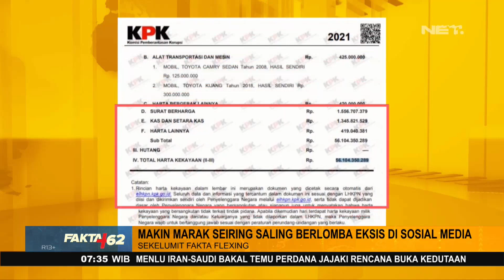Fenomena Pamer Harta Milik Para Pejabat - FAKTA+62